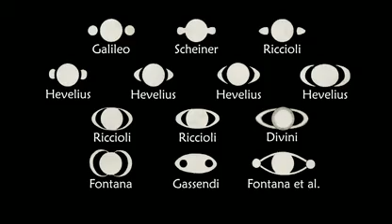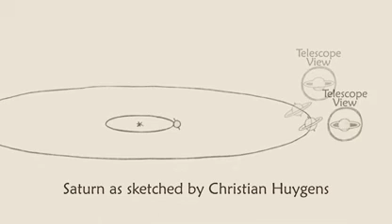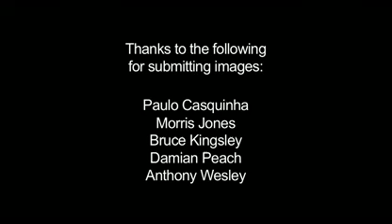NASA education, Learn how Galileo studied the moon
Learn how Galileo studied the moon
by NASA
Take a step back in time and see how astronomers like Galileo studied the moon. When you gaze at the moon, you'll see the same views that enchanted and startled ancient astronomers centuries ago.

Galileo moon